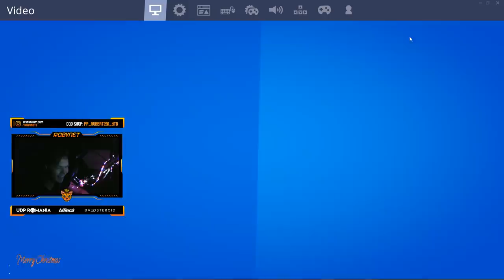UN COLEG DE CLASA TOXIC SE PREFACE ALTCINEVA SI IMI DA BULLY (intra in party si imi spune ca sunt..)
▼Nu uita sa verifici descrierea!▼